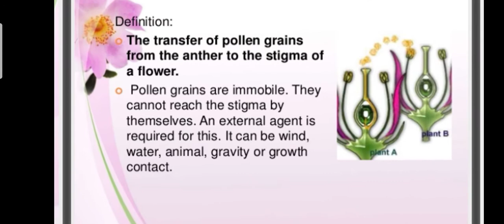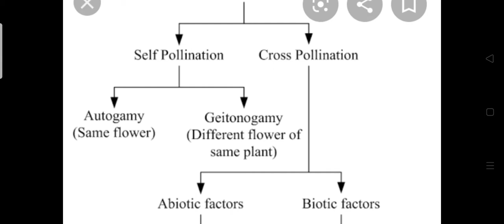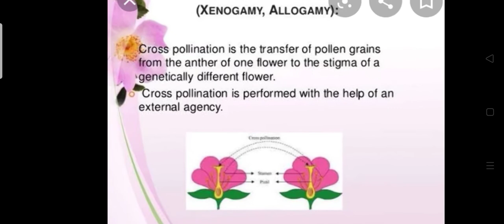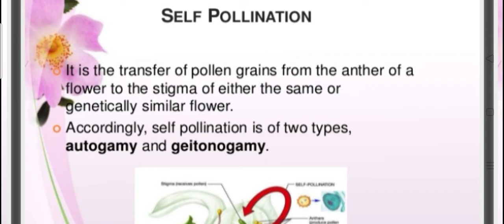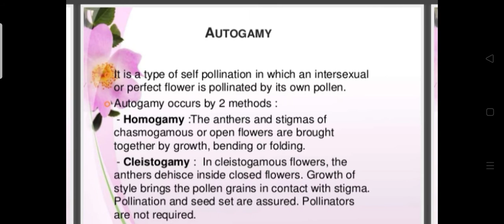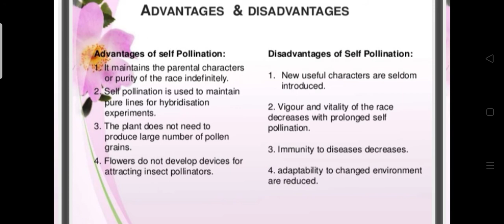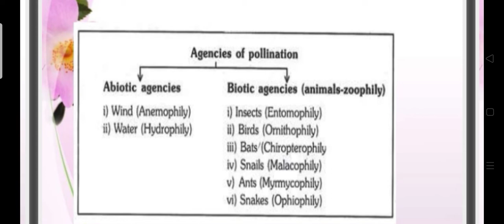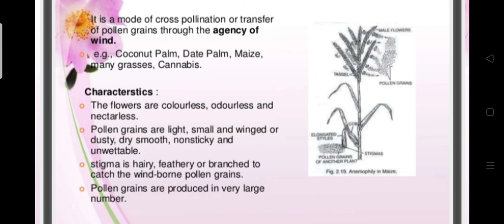Ch-2 SEXUAL REPRODUCTION IN FLOWERING PLANT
2-10 POLLINATION